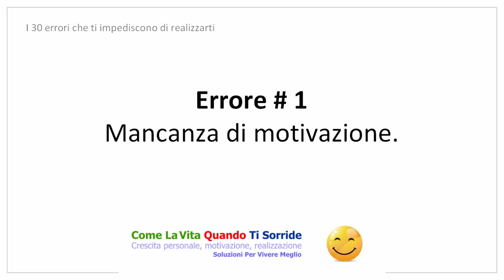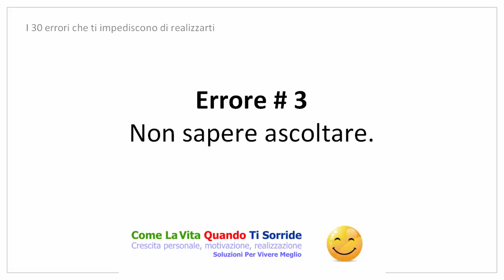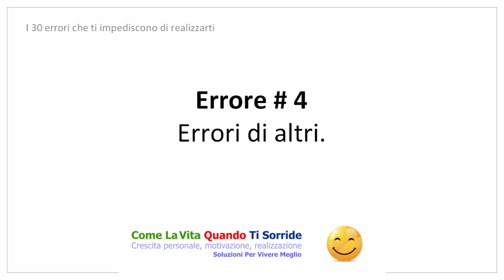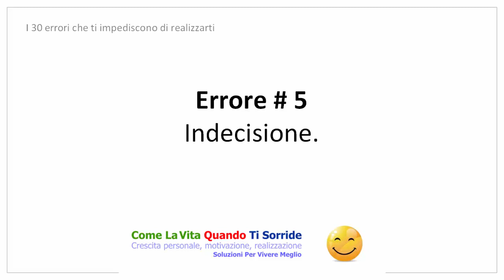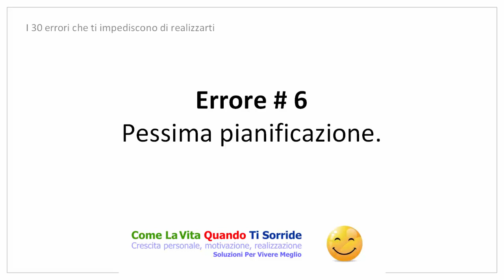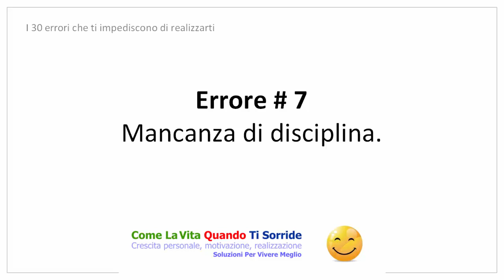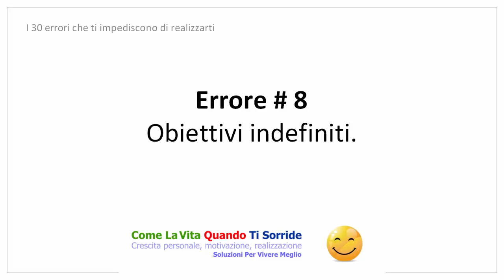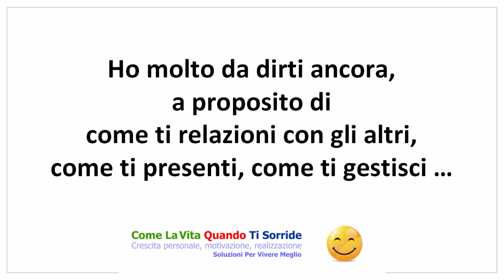I 30 errori che ti impediscono di realizzarti -